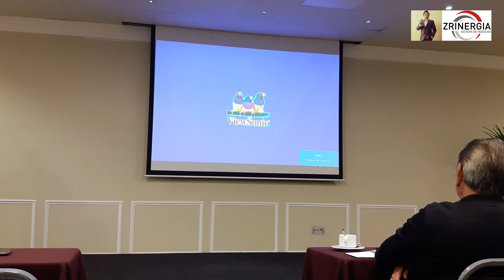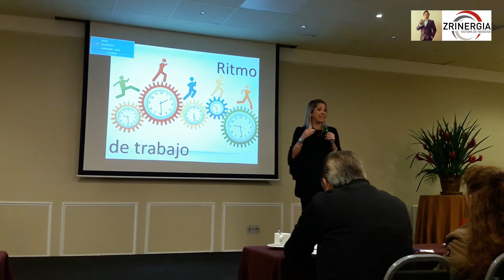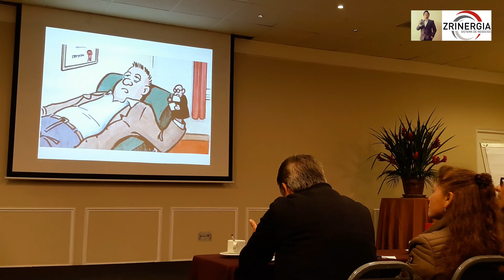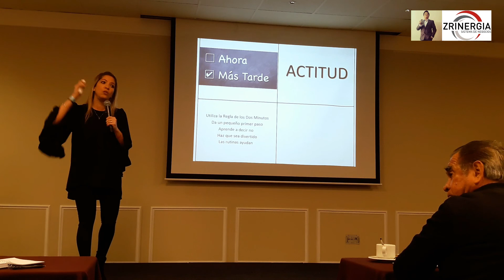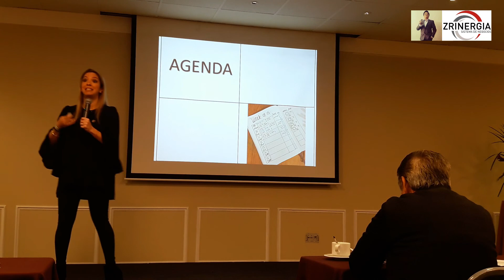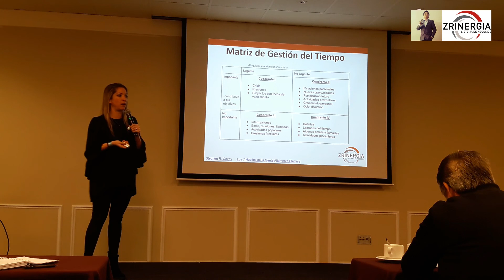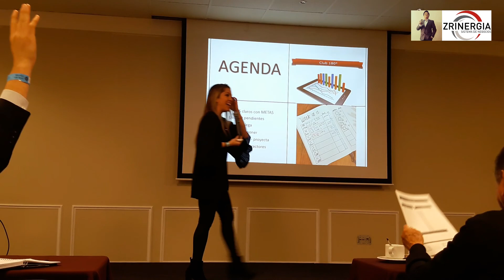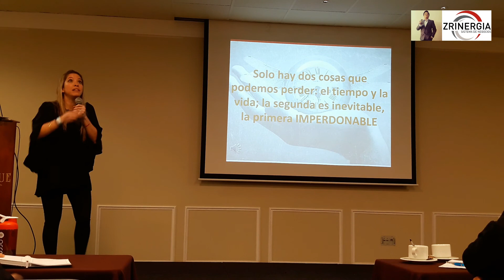EPZ - Marcia Valencia "Ritmo de Trabajo"